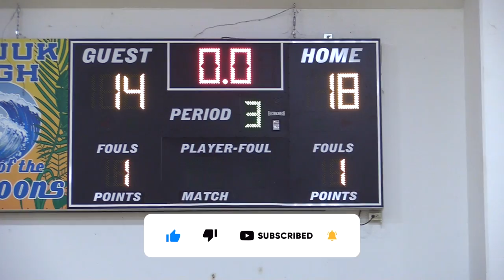2nd Quarter Health vs CPUC Chuuk Basketball League 2022